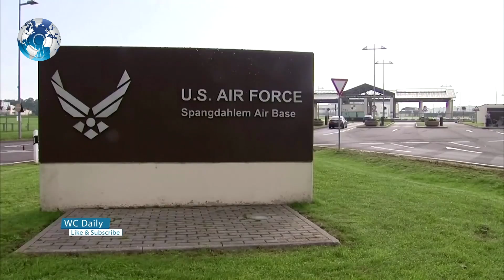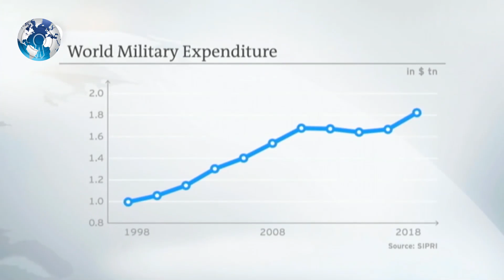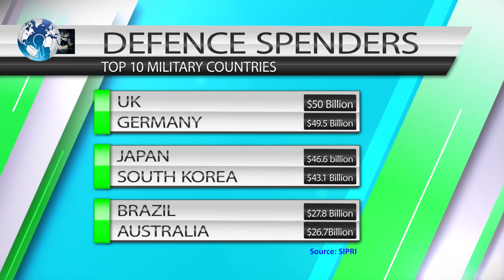India activates Air Force Military Base against China and US sends Aircraft Carrier to China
India activates Air Force Military Base against China and US sends Aircraft Carriers to China Sea. India's military base has been activated as the tension in the Ladakh escalating. Japan supports India and China sent ships to the Japanese water after it supports India. US Navy carrier ships have arrived in the South China Sea. Indian Air Force Jets actively flying near India China border.

India's Frontline Jet Su 30MKI and Mig 29s are actively flying in Indian sky in Ladakh region. Galwan Valley situation is accelerating Indian Air Force have deployed its front line jets. Also, transport aeroplanes like C17 and C 130 are kept being ready along with Apache helicopters and heavy-lift helicopters according to ani news.

The entire base in Ladakh is so active, Indian air Force Wing Commander said Indian Air Force is fully prepared for operations and meet all challenges against China.

Along with this India has activated and fast and the works in Andaman and Nicobar islands which is India's only tri-service command base with army naval and Airforce. Now India has increased and Fastened the military infrastructure development in the Islands. Most important military outpost and base which overlooks every movement into and from East Asia. Which is an important trade route for China? The earth force base Runway will have extended Runway now, so that big aeroplane can land and take off quickly. If India wants It can stop every ship entering through the Malacca Strait. The island is to get more infantry battalions, surface to air Defence system, MI 17 v5 helicopters, transport aeroplanes, patrol planes and more Air Force jets. Sukhai 30MKI for the mainstay jets operating in this Island.

While India is gearing up against China World countries on lining up to support India. Send it would do steadfast work anything for India and India wants already. The US Defence Minister welcomed all the efforts of India and I am sending 50000 troops to India, Philippines and Malaysia etc. And the US told anything India wants once they are ready to give as soon as possible. Japan also gave it supports for India against China before a few days. The UK is now rethinking its relationship with Pakistan and China has tension against China India is increasing. UK Prime Minister Boris Johnson said it is wearing him as the India China border tension is increasing. Russia already said to provide all military equipment on a daily basis. Prime Minister of India Mr Narendra Modi and President of Russia Mr Putin talked and shared thoughts on the India situations two days before on a telephonic conversation.

While Japan has stretched its support to India, China sends Navy ships to Japanese water as per media reports. To Chinese, Patrol ships enter the disputed Japanese Island waters. Already Japan has warned China on the intrusion in Japanese waters. While these are going on US aircraft carrier fleet conducts Naval exercises in the South China Sea.

Now China is trying to blame everything on other countries like India was the reason for Ladakh situations, you were the reason for Hong Kong, Japan and the Asian countries stealing its territory and now Canada has joined the list of this on criticising hong kong's new law. Indian art was so active now then be for every India is now under full surveillance of Indian Air Force. Military base outside India. Countries Supports India.

WC Daily